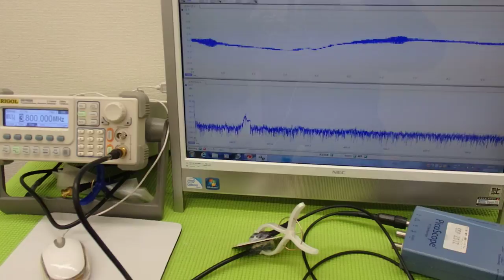超音波プローブによる金属部品の表面改質 （超音波システム研究所 ultrasonic-labo）